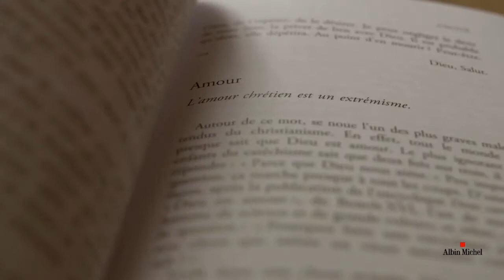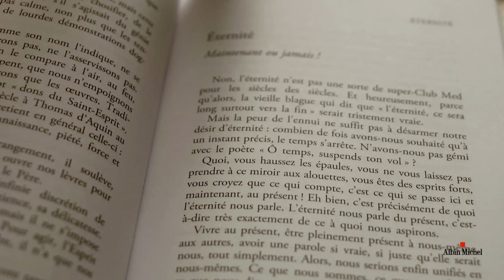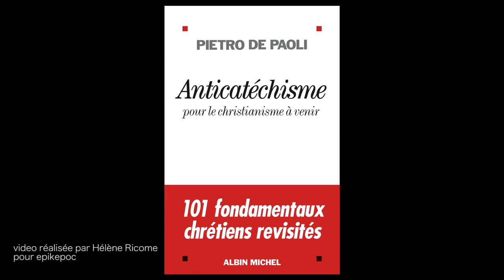Pietro de Paoli - Anticatéchisme pour le christianisme à venir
On connaît désormais la véritable identité du mystérieux Pietro De Paoli, auteur de romans à succès mettant en scène l'actualité du monde catholique et même son avenir (Vatican 2035) : derrière ce prêtre très informé du fonctionnement et des dysfonctionnements de l'Eglise se cachait... une femme, Christine Pedotti, intellectuelle catholique réputée elle aussi pour mettre Les pieds dans le bénitier. Depuis cette révélation, on aurait pu croire que la vocation littéraire de Pietro De Paoli allait se tarir. Il n'en est rien. Il nous revient ici avec un livre vif et de nature étrange : en paraphrasant Magritte, on pourrait affirmer que « ceci n'est pas un catéchisme », bien qu'il s'agisse d'une exploration des grands fondamentaux du catholicisme. Ceci est donc un Anticatéchisme, où l'anti- n'a rien d'agressif, mais exprime une volonté de dépoussiérer les mots les plus communs de l'Eglise, de lever les ambiguïtés théologiques, de pointer les nécessaires réformes. Autrement dit, de préparer le christianisme à venir.